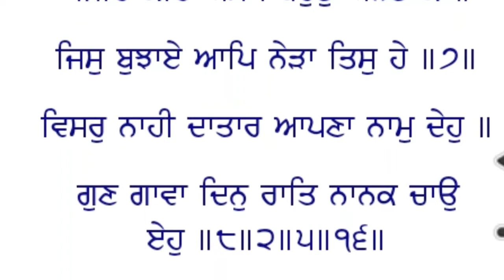Simrat baid puraan pukaran pothian.viakhya.